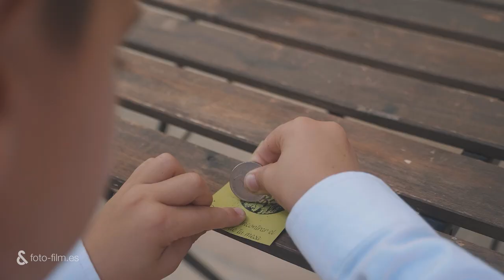Lidia&Diego - 2019 / Fotoandfilm / Fotofilm / Berga / Berguedà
Diego está apunto para dar el sí quiero a Lídia que está impaciente para ir a la iglésia...
En la boda a Vila Vallbona todos estan muy emocionados y contentos...
Ya está listo el aperitivo... y cuando la pareja ya ha disfrutado de las primeras impresiones con los suyos... ¡empieza el banquete!

¡Solo les queda disfrutar del día!